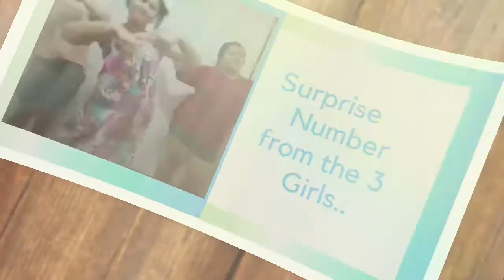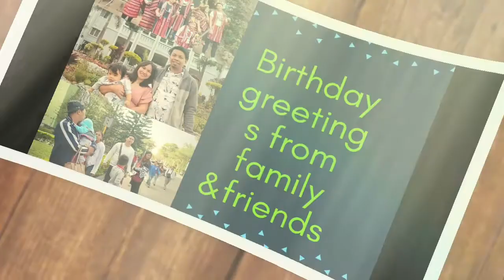34th Birthday Surprise Video For My Husband